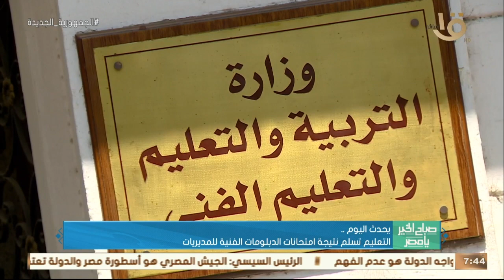صباح الخير يا مصر | رئيس الوزراء يشارك في افتتاح 6 فروع لشركة جسور.. وأهم أخبار اليوم